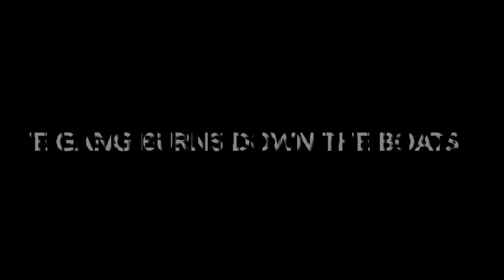Midnight mass: episode 7